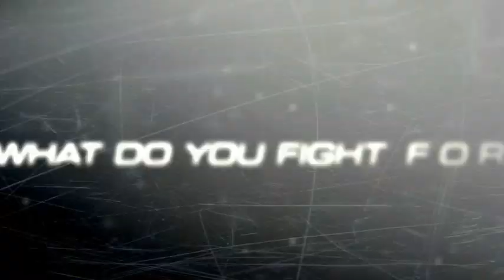Tekken 6 HD Trailer Vengeance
Enjoy nothing else to say